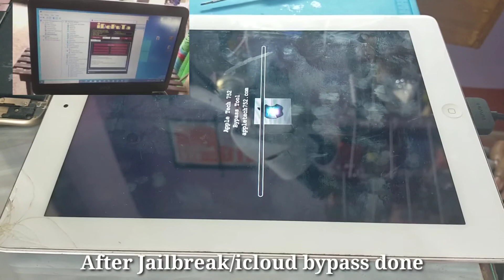Ang katas ng paghihirap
Katas ng paghihirap